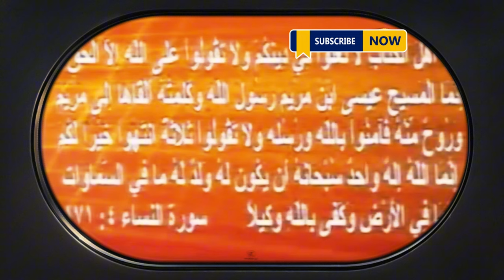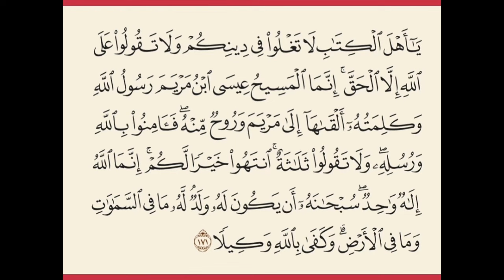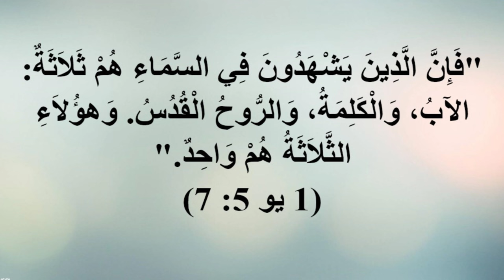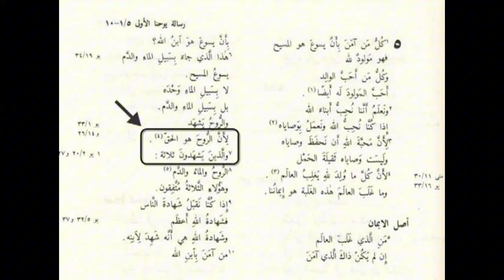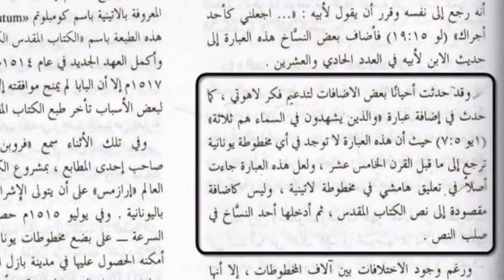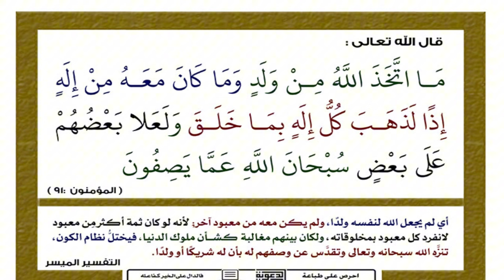رداً على تحدي زكريا بطرس⚔️ هذه هي أكاذيبه📢بالأدلة🧾من حلقاته🎥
في هذا الفيديو، نكشف بالأدلة والمصادر عن الادعاءات التي يروج لها زكريا بطرس في حلقاته عن الإسلام والمسلمين. سنستعرض مقاطع من تصريحاته ونفندها بالحجج والبراهين الواضحة، لنبين الحقيقة بعيداً عن التزييف والتحريف. شاهد كيف نرد على ادعاءاته بنقاش موضوعي ومدعوم بالأدلة القاطعة.